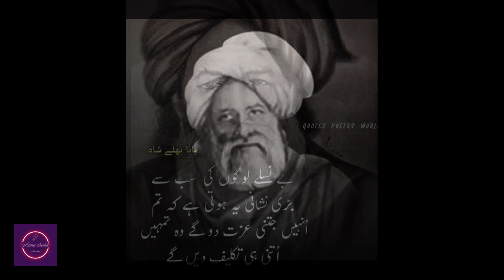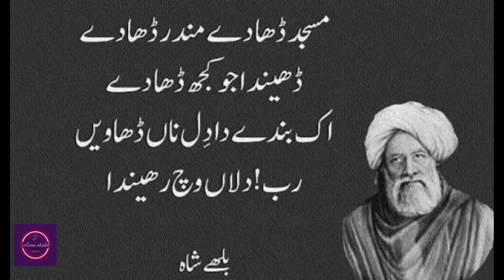HISTORY OF BABA-BULLEH-SHAH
Welcome to Discovering History, the home of captivating stories from the past. We bring you an immersive history experience, taking you on a journey through the ages, from ancient civilizations to modern times.
Our channel offers a fresh perspective on the events that have shaped our world, showcasing the courage, struggles, triumphs, and secrets of our ancestors. Our videos are designed to transport you to different times and places, where you'll discover the lesser-known stories that make history come alive.
So join us on a quest to uncover the mysteries of history, as we unravel the stories that have shaped our world.